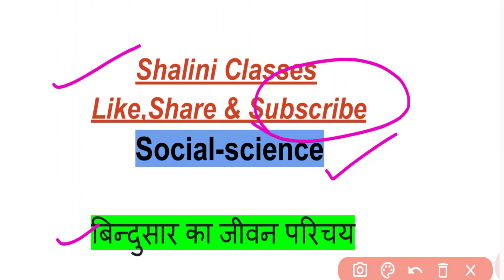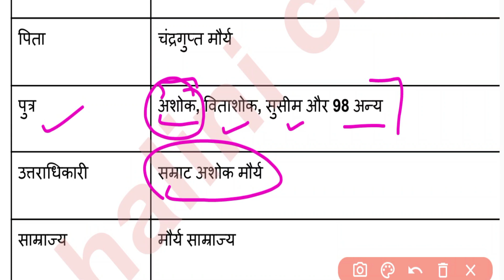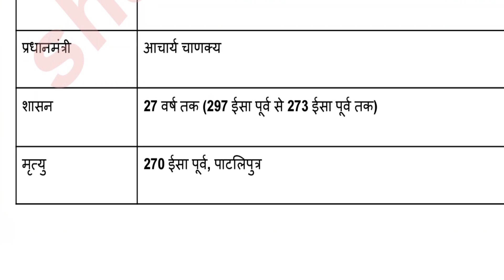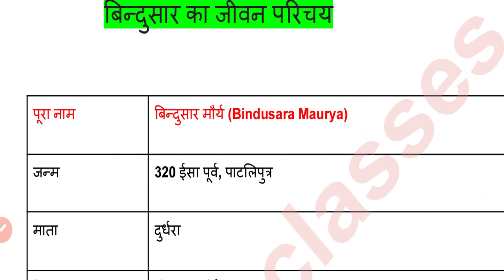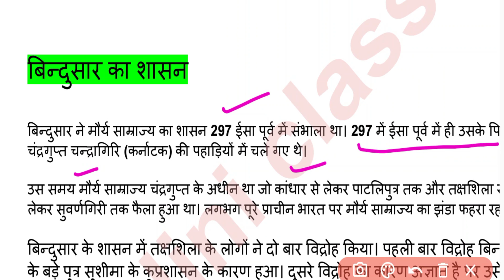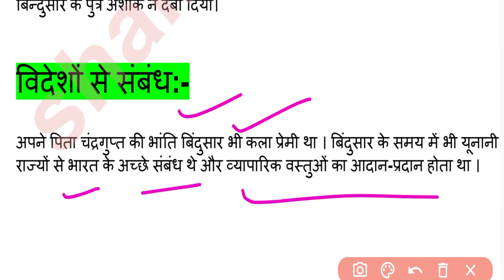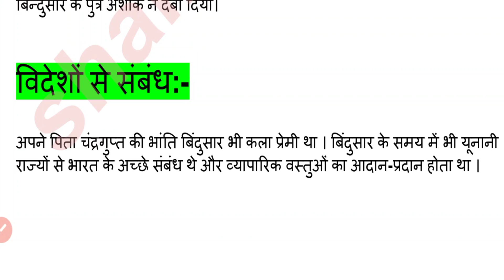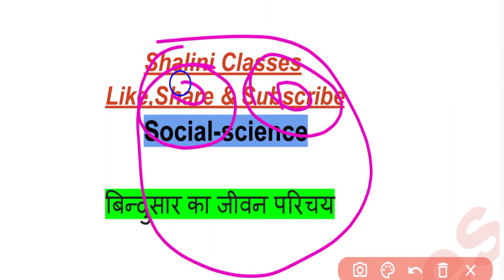DELEd 2nd Semester Samajik Adhyan Class 2023/ डीएलएड द्वितीय सेमेस्टर सामाजिक अध्ययन Class 2023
Shaliniclasses

updeled 1st semester exam 2023
d.el.ed second semester
deled first semester exam 2023
d.el.ed second semester math
deled 2nd semester math
btc second semester ka syllabus
d.el.ed second semester english
deled second semester english
deled second semester
btc math class 1 semester
d el ed second semester all subject
btc second semester
deled 2nd semester english
d.el.ed second semester syllabus
d.el.ed 2nd semester syllabus
d.el.ed second semester ka syllabus
deled 1st semester exam 2023 math
deled practical me puche jane wale question
deled practical exam 2023